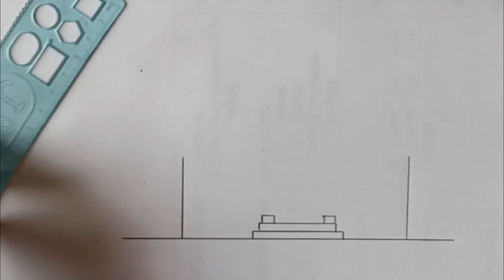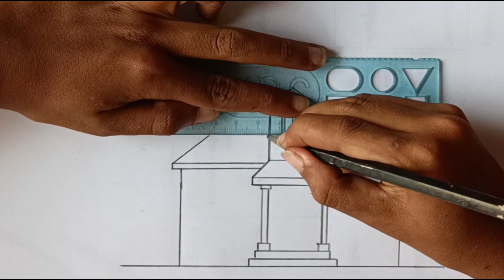How to draw a House | Angkor Pencil